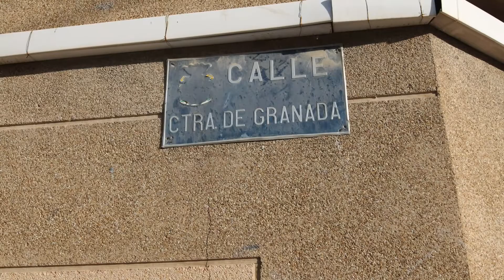Barranda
Barranda es una pedanía del municipio de Caravaca de la Cruz en la Región de Murcia (España). Tiene 810 habitantes (2019).
Geografía
Antigua carretera C-330 junto a Barranda, a mediados de la década de 1980.
La localidad de Barranda se encuentra en pleno corredor que comunica Caravaca de la Cruz con la Puebla de Don Fadrique a través de la RM-730, en el punto en donde también comienza la carretera MU-702 a través de la cual se accede a Archivel y al Campo de San Juan.

En sus proximidades se encuentra tanto el curso alto del río Argos como la sierra de Mojantes.
Fiestas
En la zona central del pueblo se localiza la plaza donde cada año se lee el pregón, una crítica burlesca de los acontecimientos vividos por sus habitantes. Este acontecimiento pertenece al programa de las fiestas en honor a la Virgen de la Candelaria, que se celebran desde el último domingo de enero al 2 de febrero.

También destaca por su popularidad el día de las Cuadrillas (último domingo de enero) donde los habitantes y visitantes pueden disfrutar de música en cada rincón del pueblo. Durante la mañana las cuadrillas invitadas se distribuyen a lo largo de las calles y plazas, en un lugar fijo, desde donde muestran sus bailes y ritmos llegados de diferentes lugares de la geografía nacional mientras que por la tarde se propicia el choque de cuadrillas, rememorando las épocas en que una cuadrilla salía del núcleo principal o pueblo y se encontraba con otra. En ese encuentro los "guiones" improvisaban coplas ingeniosas intentando solapar al de la otra cuadrilla, o bien, la cuadrilla cuya música tocara a mayor volumen acabaría acallando a la otra. La Fiesta de las Cuadrillas está declarada de Interés Turístico Nacional.